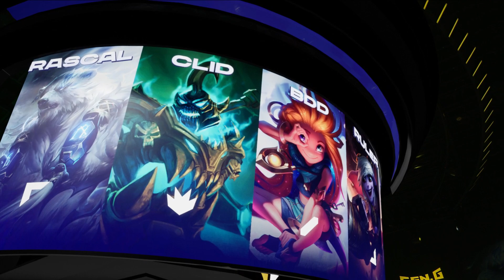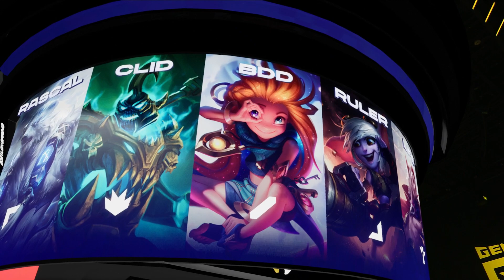DK vs GEN Game 2Finals Spring Playoffs 2021 DWG KIA vs Gen G[ Full game]